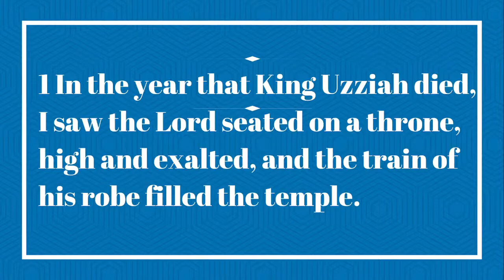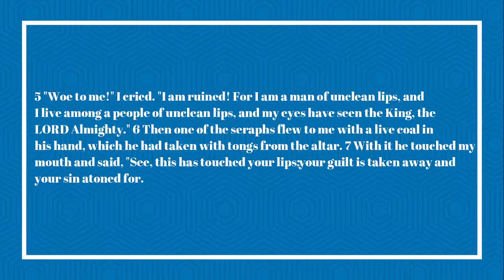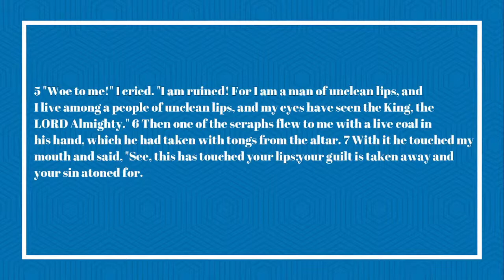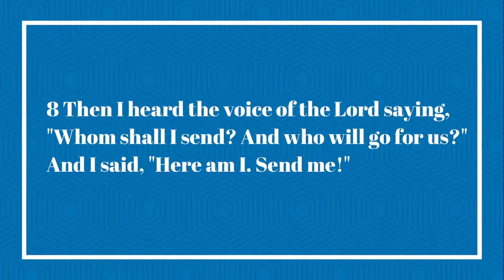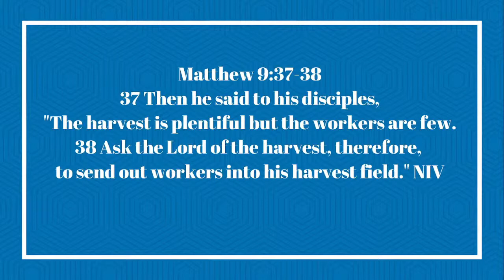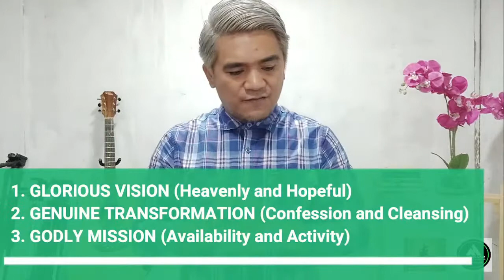LIGHT THE FIRE AGAIN ( Re-Live)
Tips for having a happy and prosperous life

Social Media account:
Face book: Edward Dugan